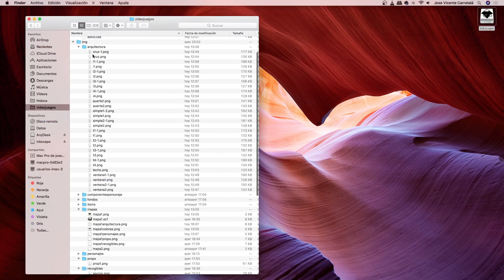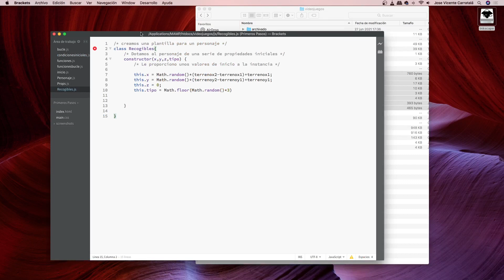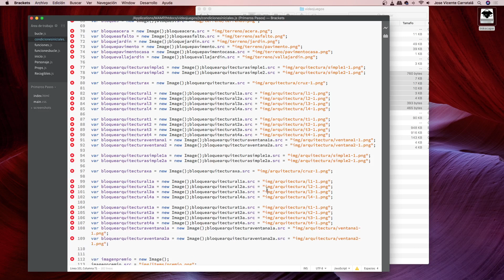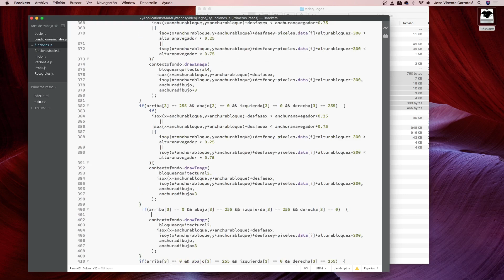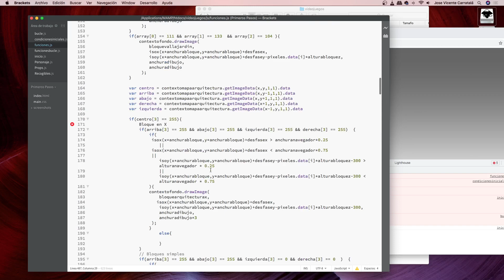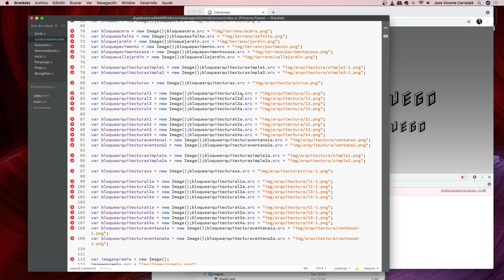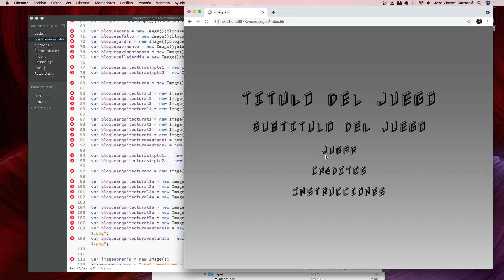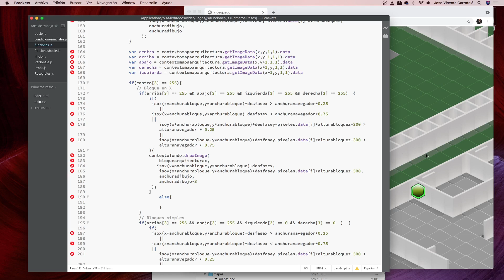Curso de programación de videojuegos Videojuegos isométricos Parte 9 00001